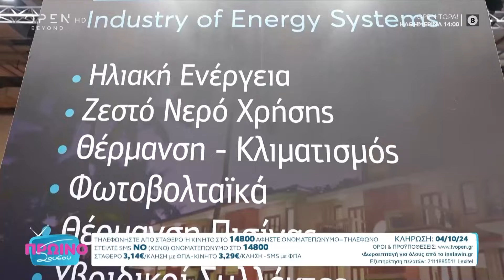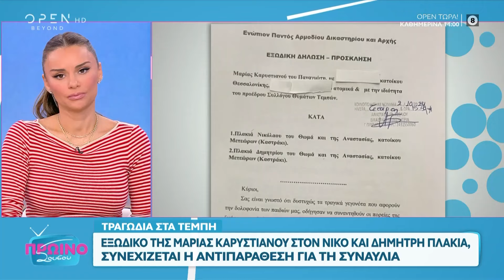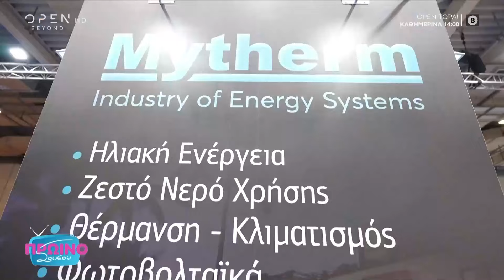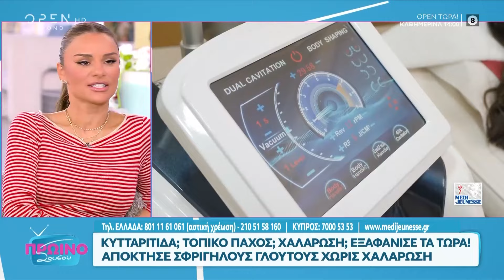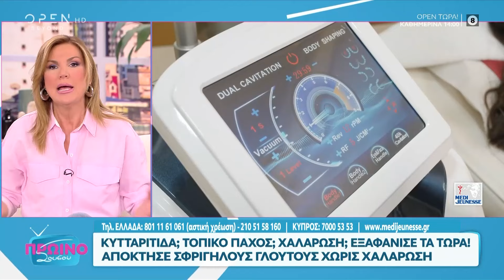Πρωινό ΣουΣου 03/10/2024 | OPEN TV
Γίνετε μέλος στο κανάλι του OPEN για να αποκτήσετε πρόσβαση σε προνόμια:
Το μονόπετρο του Light στη σύντροφό του, η συναυλία αφιέρωμα στον Βασίλη Καρρά, τα γυρίσματα του The Voice, οι αντιδράσεις για τη συναυλία των Τεμπών ήταν η θεματολογία της εκπομπής. Αποκλειστικά στην εκπομπή μίλησαν ο  Δημήτρης Παπανώτας, η Ντορέττα Παπαδημητρίου, ο Ποσειδώνας Γιαννόπουλος , η Ανθή Βούλγαρη, η Ευρυδίκη Βαλαβάνη και ο Στάθης Σχίζας.